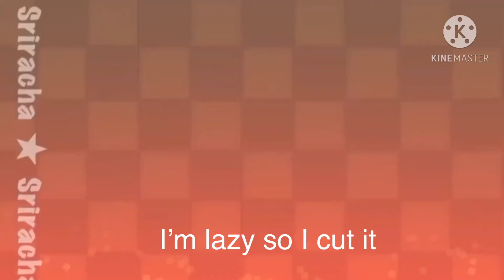Siracha meme (lazy)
Go sub she makes really good backgrounds and she’s a really good friend of mine